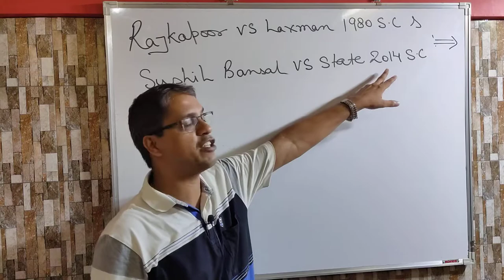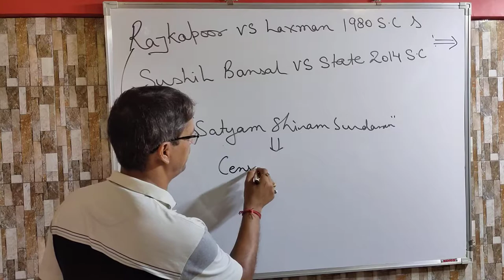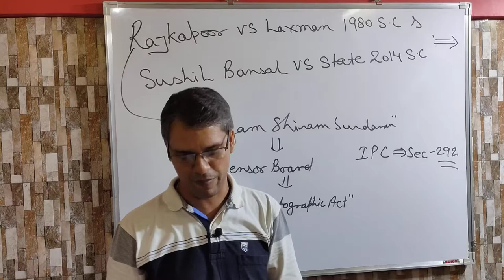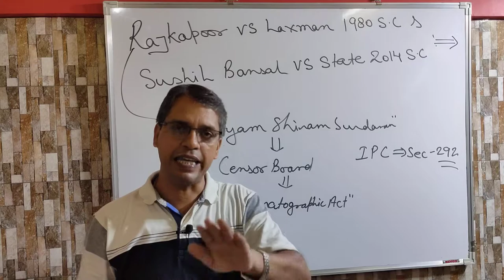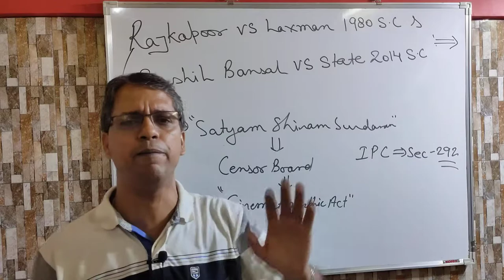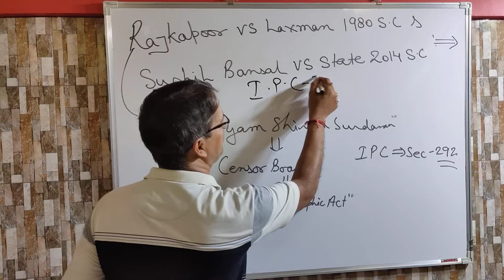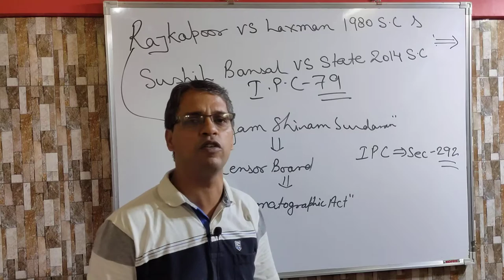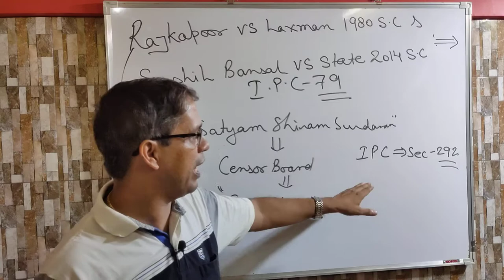Rajkapoor Vs Laxman ( Satyam Shivam Sundaram Case)1980SupremeCourt.